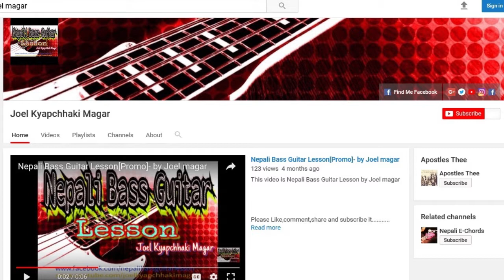Bass Spider exercise #2(spider walk bass)Nepali bass guitar lesson by Joel magar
Hello guys this exercise is a Bass Guitar Spider Walk 2,walking bass guitar exercise 2,spider bass exercise,bass spider hope you will be learn and don't forget Like and Subscribe my channel

Joel Kyapchhaki Magar
You can also  join these links are:-
by joel magar lesson in this information, bass lesson nepali, nepali bass tutorial/nepali bass lesson/guitar lesson/bass lesson
Nepali Bass Guitar Lesson (Joel magar)